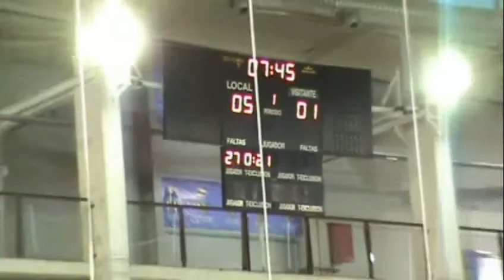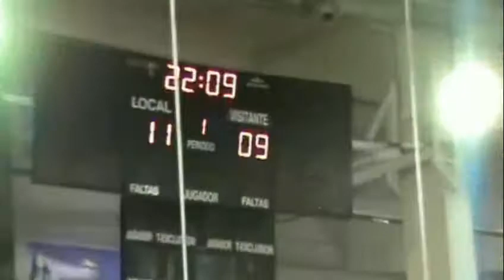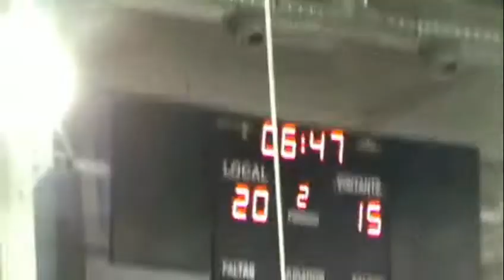J18 GUA PSG 2010 2011